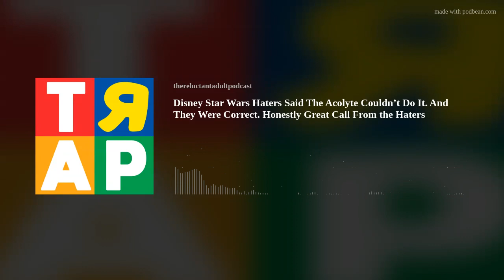Disney Star Wars Haters Said The Acolyte Couldn’t Do It. And They Were Correct. Honestly Great Call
Forced out! Disney pulls the plug on a potential The Acolyte season 2, forever robbing fans of seeing the front of Yoda’s head. Plus, Hasbro enlists The Toy Hunter Jordan Hembrough to host this year’s Pulse Con. So, cool. And, the internet finds toy collecting even less attractive than online trolling. Oh ya? Tell that to the Stone Protectors. Now we play the waiting game…Ahh, the waiting game sucks. Let’s play Hungry Hungry Hippos! It’s The Reluctant Adult Podcast.
Facebook Toy Sale Boat
YouTube The Reluctant Adult Podcast
Paul's Amazon Wishlist
Bill's Amazon Wishlist